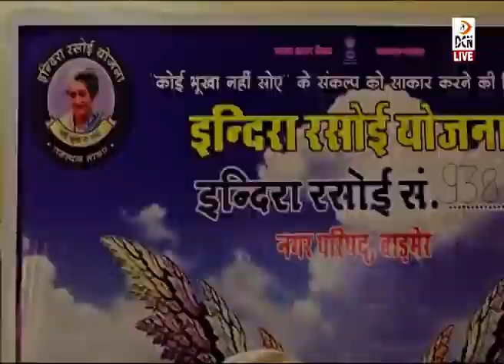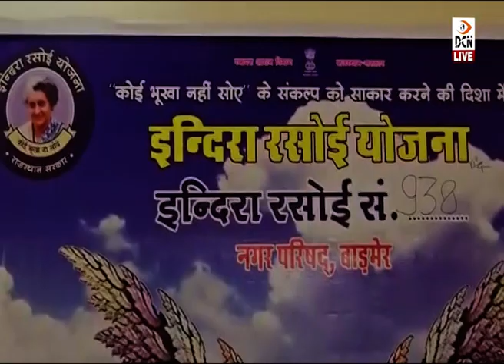बाड़मेर: कलक्ट्रेट के सामने संचालित इंदिरा रसोई पहुंचे जिला कलक्टर, चखा खाना, परखी गुणवत्ता